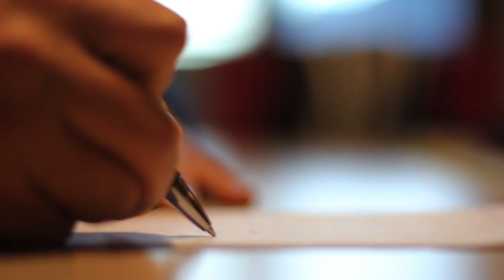The Invitation - What real LOVE looks like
The Invitation by Oriah mountain dreamer. This video is a solute to true, deep, intimate love. The kind of love that creates instead destroys. I am dedicating this video to my Queen bee Alexi Panos. If this inspires you please SHARE + comment